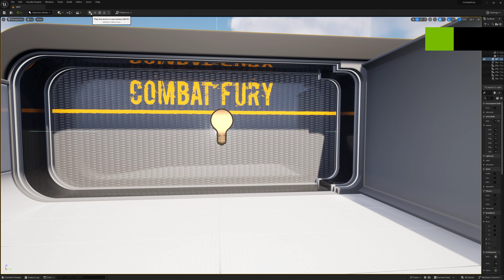Unreal Engine 5.3 - Testing Combat Fury with Sci-fi Samurai Robot & more (Part 1) - 4K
Testing Combat Fury with Sci-fi Samurai Robot & Adventure Female Character in Unreal Engine 5.3 - Part 1